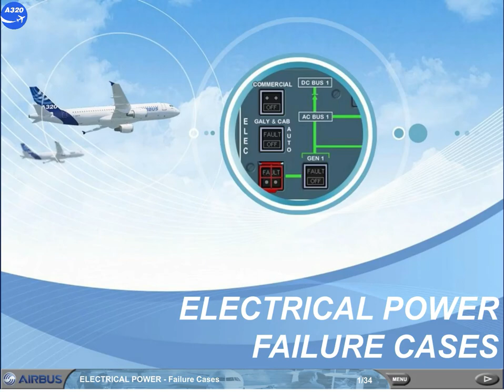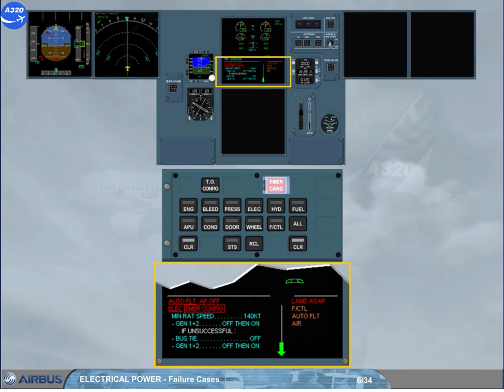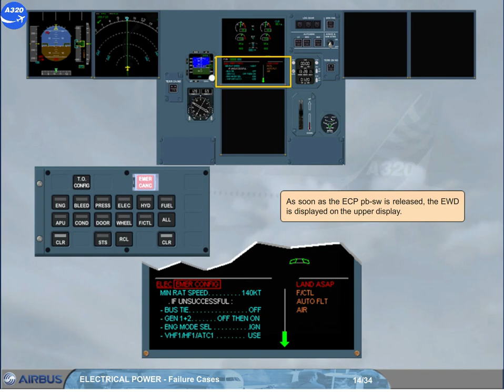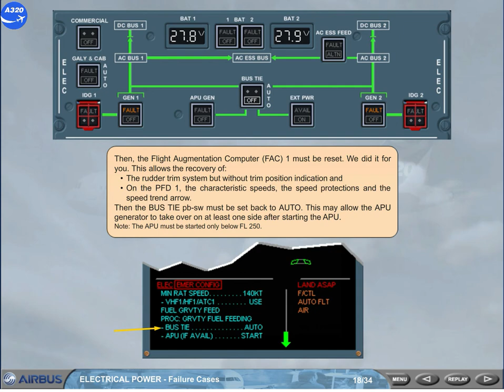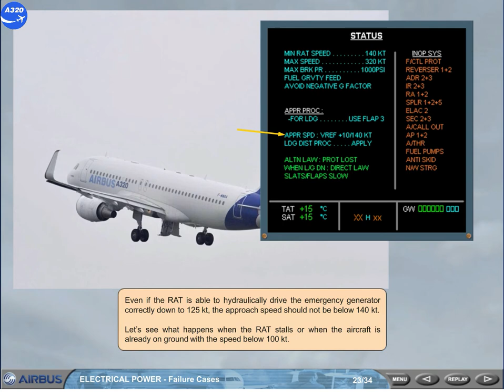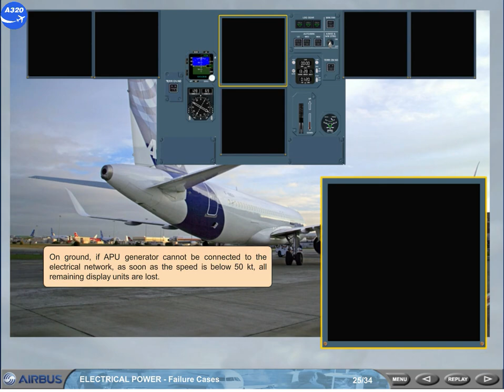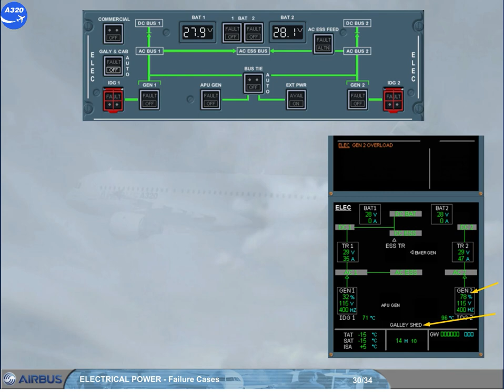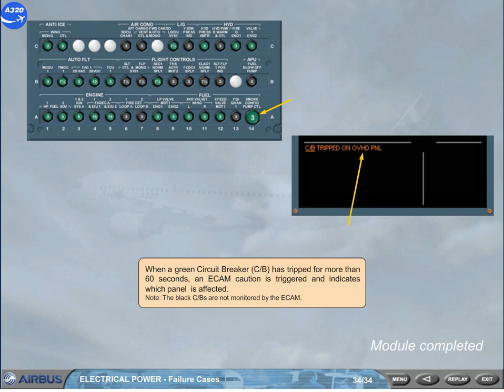Airbus A320 CBT # 32 ELECTRICAL POWER FAILURE CASES